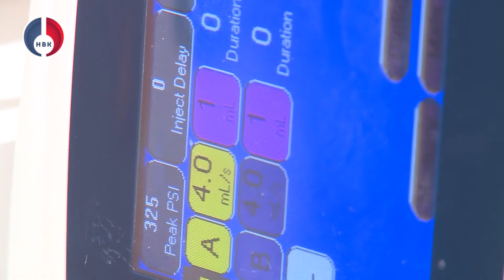Новый томограф заработал в городской медсанчасти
От 120 до 160 срезов, диагностика патологии в течение нескольких секунд, постановка диагноза на порядок быстрее, а это значит - спасенное здоровье и жизни.

Помощь в приобретении томографа оказали УЭХК и ТК ТВЭЛ.

Возможности нового компьютерного томографа на самом деле очень велики - он позволяет рассмотреть мельчайшие изменения сосудов и внутренних органов. Ранее такая высокоточная диагностика была в Новоуральске недоступна.